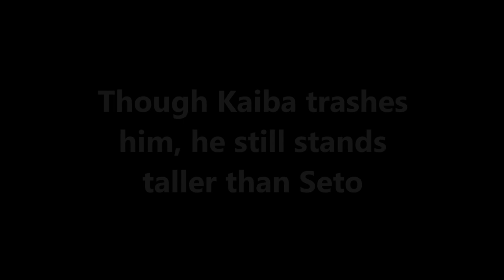New Arrival, Coming Tomorrow!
We've been busy behind the scenes, cleaning up, polishing, and creating a brand new member, every put your hands together, We present to you, Mokuba Kaiba. The latest addition to our weird channel, thank you for your patience, I've been busy now that school is back in session, videos will be slower but longer as requested, be sure to Subscribe and hit the bell, as youtube won't notify yall, see you tomorrow!

Please no rude comments. Any User(s) leaving vulgar comments will be blocked and reported so keep the comments positive!
Be Unique, Be Fierce! ~Fierce Studios
I love everyone, and I hope that my videos will persuade you or inspire you! Have a great Day/Night, from all of us at Fierce Studios!